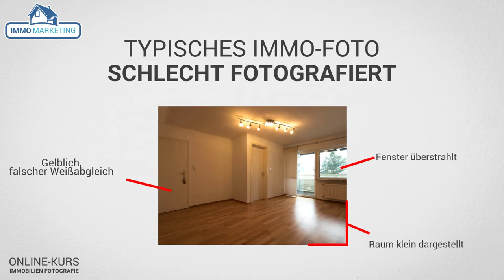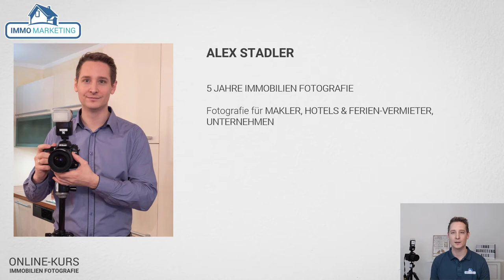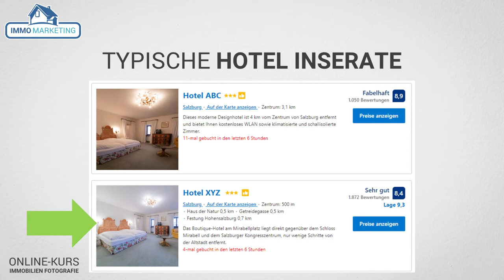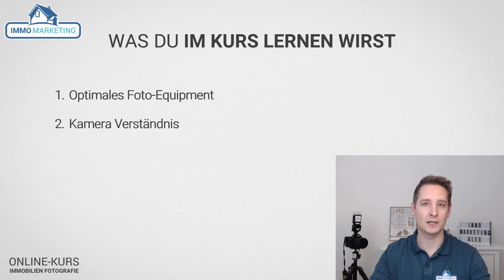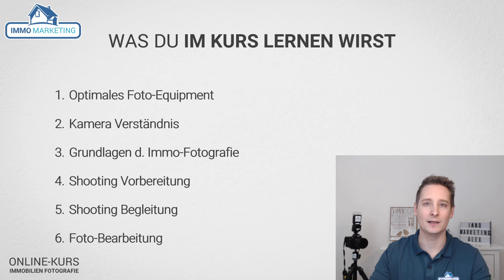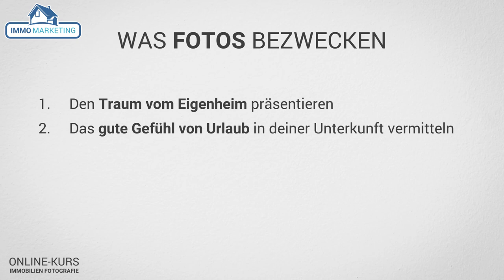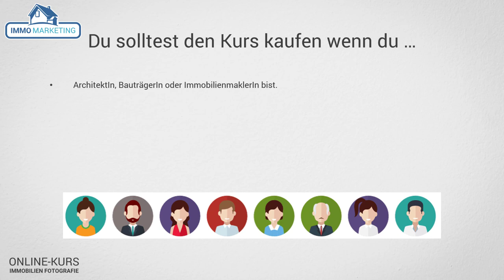1a Immobilien-Fotos | Fotografie Online-Kurs für Immobilien Fotos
-- ONLINE-KURS IMMOBILIEN-FOTOGRAFIE --

Durch den Online-Kurs zum Thema Immobilien-Fotografie lernst du, wie auch du super ansprechende Fotos von Immobilien fotografieren kannst, und damit mehr Erfolg hast.

Du lernst ...
1. welches fotografische Equipment du nutzen solltest,
2. wie du deine Kamera richtig einstellst und bedienst
3. worauf es bei der Immobilien-Fotografie ankommt
4. wie du eine Immobilie für die Fotografie vorbereiten solltest
5. du kannst mir über die Schulter bei einem Shooting zusehen
6. du lernst, wie du Immobilien-Fotos mit Adobe Lightroom richtig bearbeitest.

Lass mich dir zeigen, wie auch du tolle Aufnahmen von Immobilien machen kannst, um für deine Zwecke super Fotos zu erhalten, und deine Ziele schneller zu erreichen.

Immobilien-Fotos, was ist das eigentlich?
Du lernst,
+ wie du Häuser und Wohnungen / Apartments fotografierst, die verkauft oder vermietet werden sollen,
+ wie du touristisch genutzte Ferien- / Urlaubs-Immobilien fotografierst - für AirBnB, Booking.com, HolidayCheck, Trivago,
+ wie du Restaurants fotografierst,
+ wie du Unternehmen (Büros, Studios, Schauräume, Arzt-Praxen, etc.) fotografieren kannst
+ wie du deine Referenz-Projekte, die du als Unternehmer produziert hast, dokumentieren, und für neue Kunden als Werbe-Fotos nutzen kannst.

Dieser Kurs ist wie für dich gemacht, wenn du …
+ ArchitektIn, BauträgerIn oder ImmobilienmaklerIn bist.
+ du in der Hotel- & Tourismus-Branche vermietest oder dort arbeitest.
+ du ein Restaurant führst & GastronomIn bist.
+ du Marketing MitarbeiterIn bist.
+ du UnternehmerIn mit einem eigenen Büro, Geschäftslokal, Studio oder Praxis bist.
+ du EigentümerIn von Immobilien (Verkauf, Vermietung, Ferienvermietung) bist.
+ du professionelle Fotografin oder Fotograf bist.
+ du Hobby-FotografIn bist und einfach nur schönere (Urlaubs-)Fotos machen möchtest.

Sichere dir meine Checklisten, welche auch ich stets bei meinen Immobilien-Fotoshootings nutze.

🎓 IMMO-Marketing.click
Du möchtest lernen auch selbst bessere Immobilien-Fotos zu erstellen?
✉ NEWSLETTER
Keine Immobilien-Fotografie Tipps mehr verpassen!

➤ Lass uns connecten...
➡️ Wertvollster Free-Content
🔥 Hier kostenlos für dich: Immobilien-Fotografie Checklisten Gratis 🔥
Plus zahlreiche weitere Foto-Tipps für dich, zur Besserung Fotografie deiner Immobilie